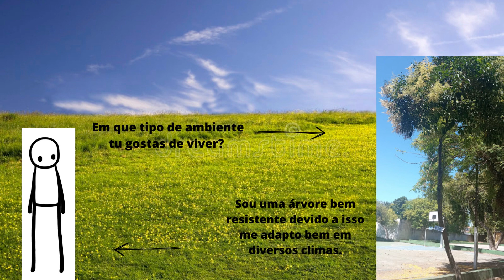LIGUSTRO- vídeo alunos Escola São Pedro